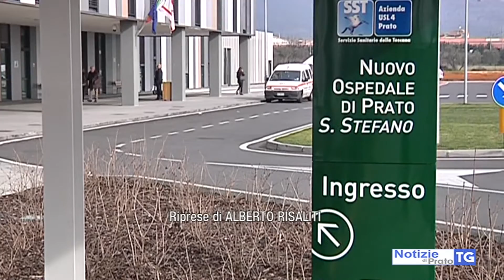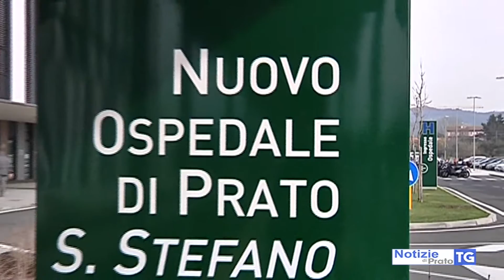2020-02-12 PRATO - FUTURO VECCHIO E NUOVO OSPEDALE, SETTIMANA DECISIVA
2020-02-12 PRATO - FUTURO VECCHIO E NUOVO OSPEDALE, SETTIMANA DECISIVA